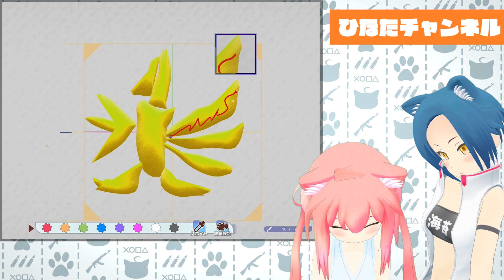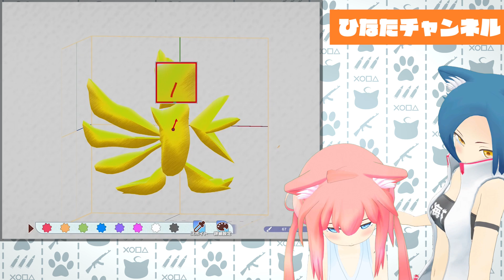2人で初めてのクリエイティブ！！【ラクガキキングダム】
こいつらただの窃盗犯です。
あと、サムネもうちょいこだわりたかった…。

by九石たま

シリーズ実況！！！